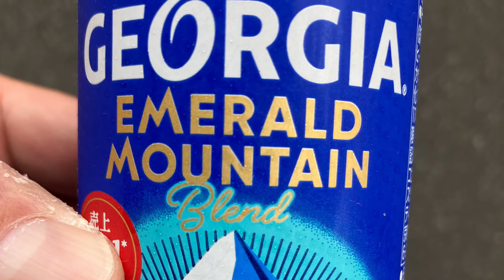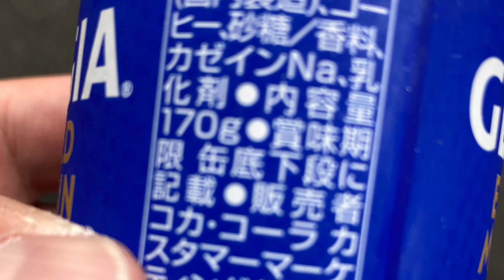歯の抜けたおじさんに月1で缶コーヒーを貰うのよ（本業宅配業）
副業フーデリ、時々、本業宅配、たまに音楽

sakamichiuber
坂道ウーバー